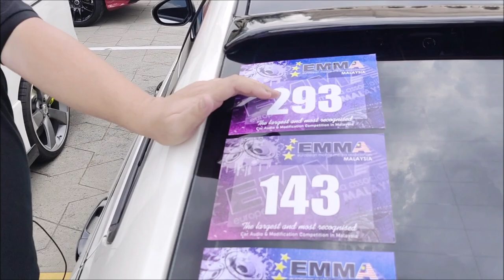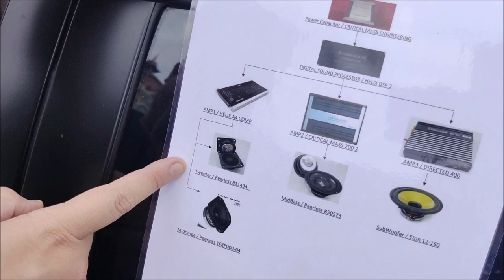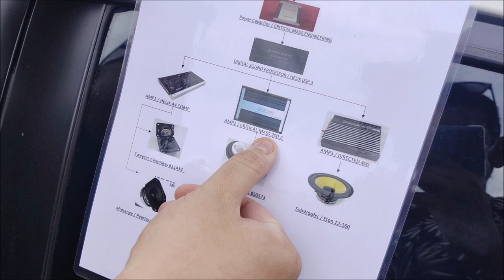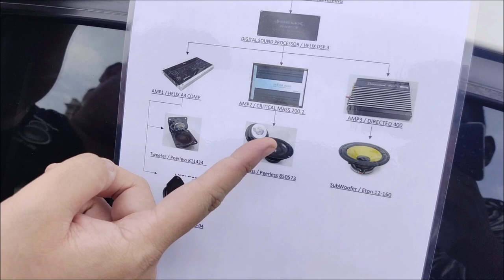EMMA MALAYSIA 2022 HEAT 2/ DATARAN MERDEKA /SPL/ESPL/SQ/SQL VLOG /INTERVIEWS / ​